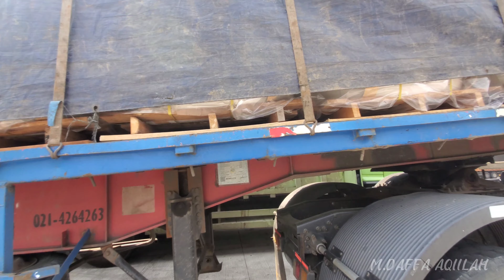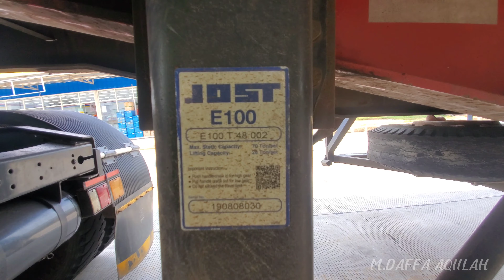Bertemu Volvo FMX Kharisma Cita Tunggal (Lagi).